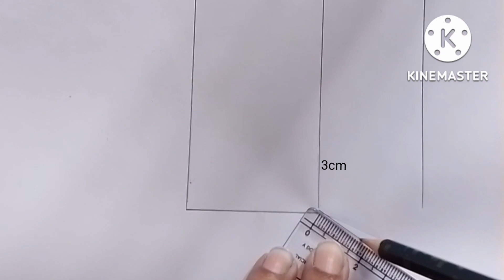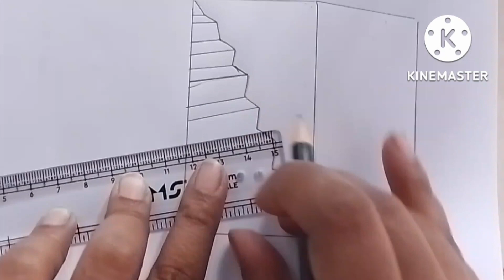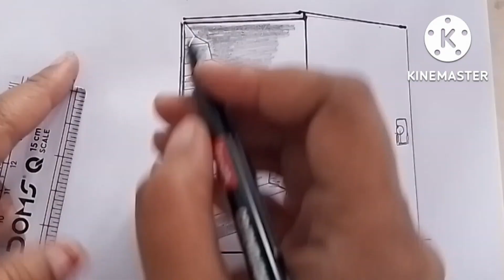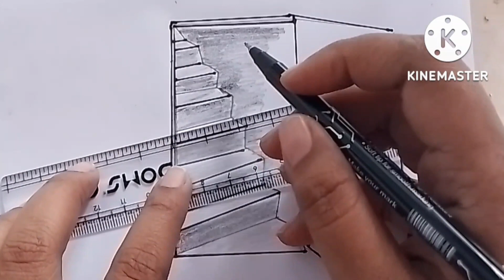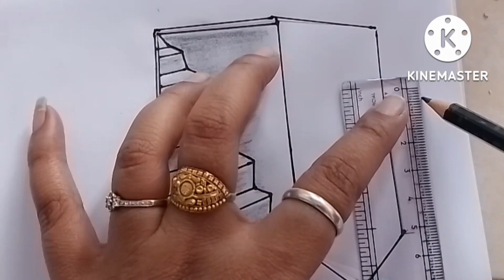🎯Step by step 3d easyart stairs with door